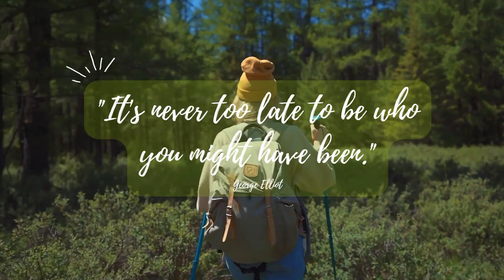Where do bright ideas come from? Get inspired!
Thank you for choosing Music Studio Sounds!

We invite you to check our powerful motivational music which inspires creativity and focus when you study or work.

These tracks are uplifting and encourage creative thinking.

This video is perfect background music to improve concentration and memory while challenging you to think creatively so you can reach your full potential.

Fill your day with beautiful sounds and restore your creative harmony.